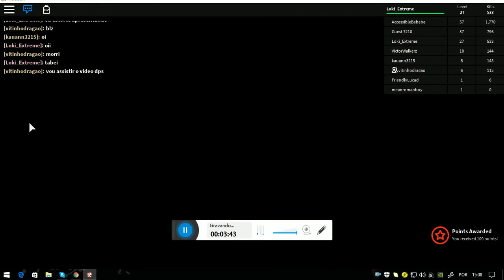Zombi Raush (Com um Amigo vitinho)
e esse o mapa